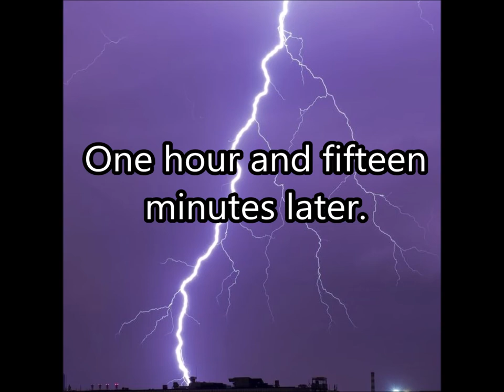Nickelodeon Green Robot (1984) Logo Blooper (60321*)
The staff of Elkinsinboxinc decide to take on the rare Nickelodeon Green Robot ident from 1984.

60321*